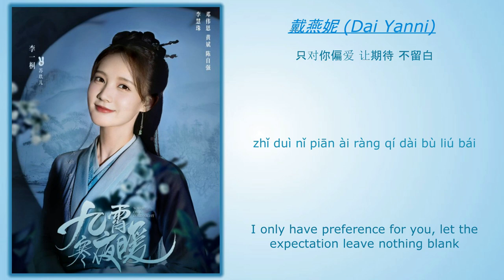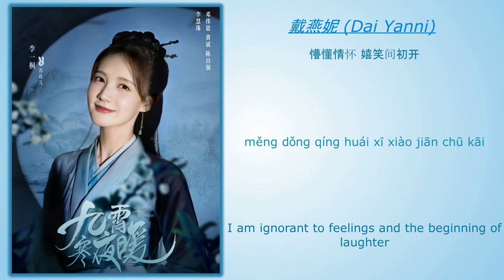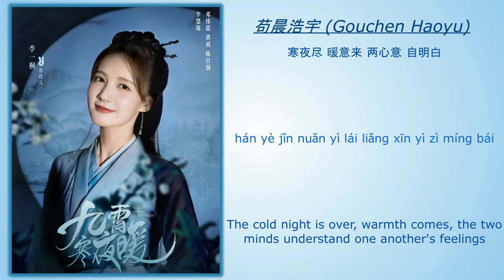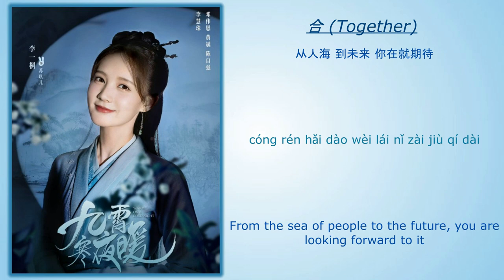入怀 (Enter The Embrace) - 戴燕妮 Dai Yanni, 苟晨浩宇 Gouchen Haoyu《九霄寒夜暖 Warm On A Cold Night》Chi/Eng/Pinyin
Song Name (歌名): 入怀 (Enter The Embrace)
Singer (歌手): 戴燕妮 (Dai Yanni), 苟晨浩宇 (Gouchen Haoyu)
Drama Name (电视剧名字):《九霄寒夜暖 Warm On A Cold Night》